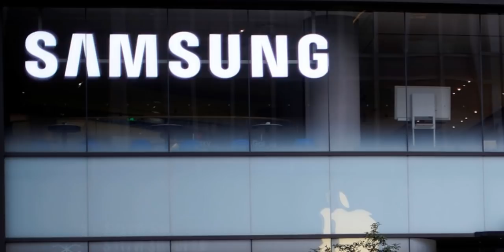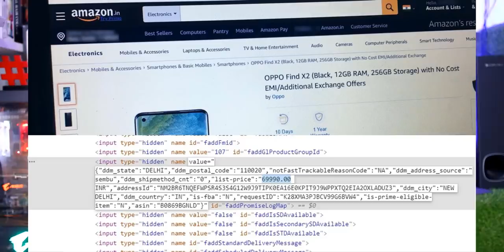Telugu TechNews 682: Asus Zenfone 7 and ROG Phone 3, Realme X3 SuperZoom, Vivo X50, ViVO X50 Pro